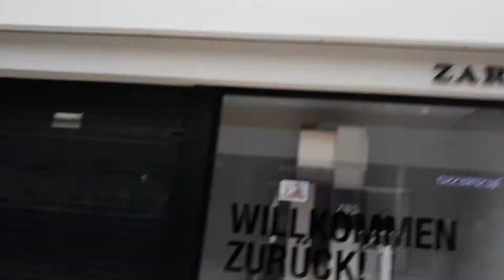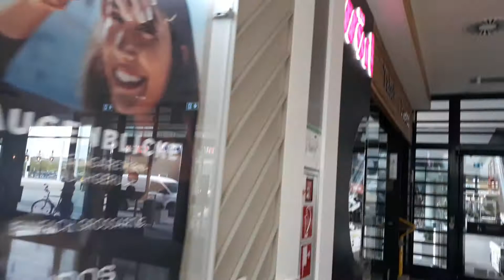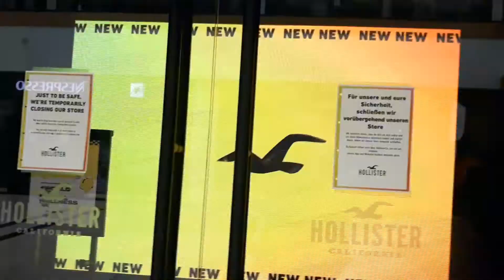Corona in München - Riemarkaden 2